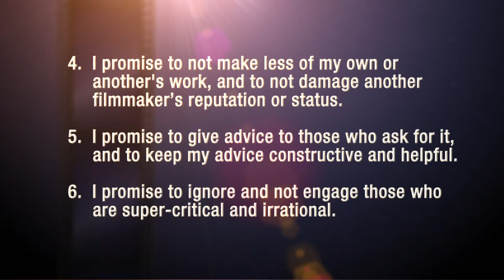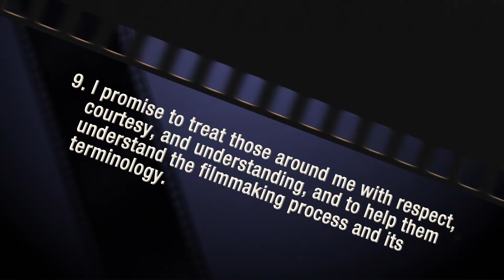The Code of a Filmmaker - 12 Principles For Video Creators and Filmmakers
I wanted one for filmmakers and video creators so created these 12, the Code of a Filmmaker. If I had to pick any video that I am really proud of, this is the one.

THE CODE OF A FILMMAKER

1. I PROMISE TO CREATE THE BEST WORKS I CAN, USING THE TIME, KNOWLEDGE AND TOOLS I HAVE AVAILABLE AND COMPLETE THOSE WORKS TO THE BEST OF MY ABILITY.

2. I PROMISE TO NOT EXPLAIN OR MAKE EXCUSES FOR MY WORK BUT TO IMPROVE MY COMPETENCE BY LEARNING AND PRACTICING MY CRAFT.

3. I PROMISE TO HELP OTHERS WHEN I CAN WITH THOSE THINGS I KNOW AND TO NOT PRETEND I KNOW SOMETHING WHEN I DON'T.

4. I PROMISE TO NOT MAKE LESS OF MY OWN OR ANOTHER'S WORK AND TO NOT DAMAGE ANOTHER FILMMAKER'S REPUTATION OR STATUS.

5. I PROMISE TO GIVE ADVICE TO THOSE WHO ASK FOR IT AND TO KEEP MY ADVICE CONSTRUCTIVE AND HELPFUL.

6. I PROMISE TO IGNORE AND NOT ENGAGE THOSE WHO ARE SUPER-CRITICAL AND IRRATIONAL.

7. I PROMISE TO NOT CONDONE THE THEFT OF ANOTHER'S WORK, AND WILL LEGALLY OBTAIN, LICENSE AND CREDIT ANOTHER'S WORK AS REQUIRED.

8. I PROMISE TO GET THE PROPER RELEASES AND PERMISSIONS I NEED FOR MY WORK AS REQUIRED.

9. I PROMISE TO TREAT THOSE AROUND ME WITH RESPECT, COURTESY, AND UNDERSTANDING, AND TO HELP THEM UNDERSTAND THE FILM MAKING PROCESS AND ITS TERMINOLOGY.

10. I PROMISE TO NOT PERMIT UNAUTHORIZED PHOTOS, SHOTS, SOUND RECORDINGS, OR INFORMATION GIVEN TO ME IN CONFIDENCE, TO BE PASSED ON TO ANYONE FOR ANY REASON.

11. I PROMISE TO NOT CONDONE ANY TYPE OF DISCRIMINATION OF ANY FILMMAKER BECAUSE OF RACE, COLOR, RELIGION, CREED, AGE, SEX, OR NATIONAL ORIGIN.

12. I PROMISE TO RECOGNIZE AND SUPPORT FILMMAKERS, KNOWING THEIR TRUE INTENTIONS ARE TO HAVE THEIR IDEAS BROUGHT INTO BEING, SHARED AND ENJOYED BY OTHERS.

📷 GEAR I RECOMMEND AND USE
Cameras, lights, microphones, tools, music,
EVERYTHING with comments and recommendations:

(You can also purchase something different than
I recommend using these storewide links):

I pay for a service called genius links
so you have purchasing choices.

You can check them out here if interested:
NOTE: Some links in this description are
You pay NOTHING extra to use these and I may

🔎 ETHICS STATEMENT
I DO NOT get paid for reviews and refuse to do so.
I purchase products myself (or companies supply them to me).
These companies are in no way allowed to sway my
remarks and all opinions are my own.

😂 FAVORITE DAD JOKE
"A steelworker walks into a bar."